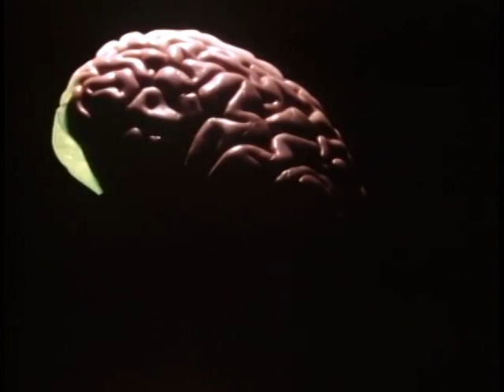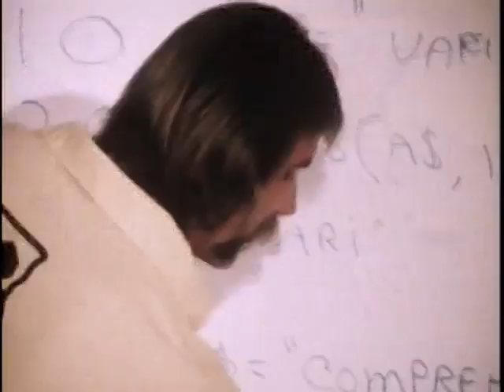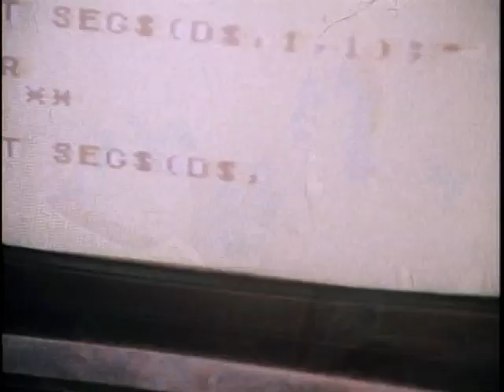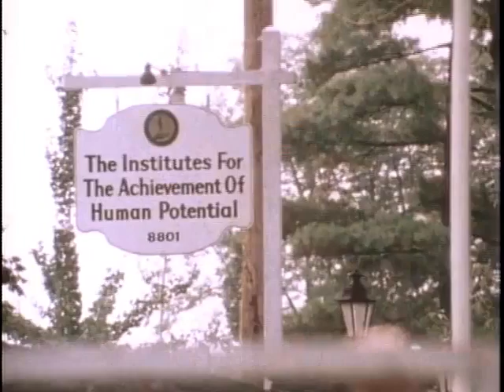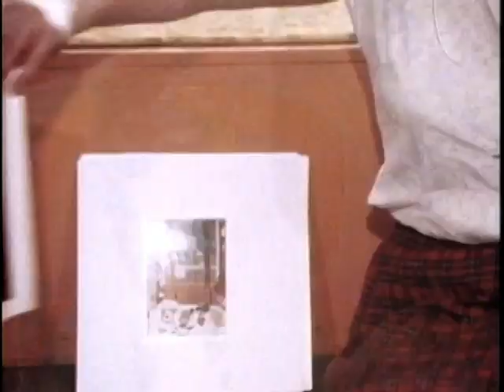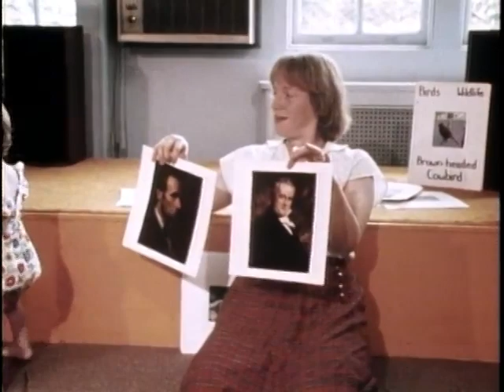In Search of . . . S5 E14 Super Children